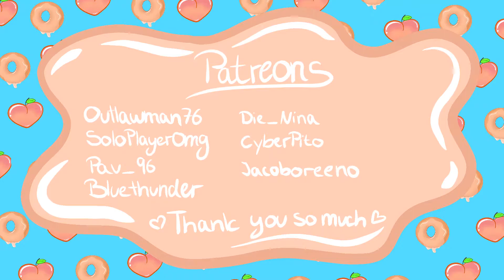🍑 DROWNING IN SAUSAGE 🍖/ Anno 1800 (ALL DLC) gameplay ep.8🍩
Anno 1800 is a city-building game and the 7th installment in the Anno franchise, set at the dawn of the Industrial Age. In this letsplay we will try to explore all DLC 's that were launched for the game at the time of recording. The gameplay is focused on enjoyment and entertainment. I won't be building the most efficient Citys nor the most beautiful. I just want to enjoy the Game with you guys and try my best to win.

🍑Socials🍩